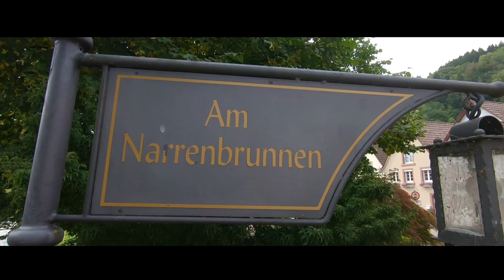Traumradweg Kinzigtal - von Freudenstadt bis Offenburg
Auf gut 90 Kilometern führt der Kinzigtal-Radweg fast immer leicht bergab mitten durchs Kinzigtal. Genussradeln pur durch das längste Tal im Schwarzwald. Der erste Abschnitt, zwischen dem Startpunkt in Freudenstadt und Alpirsbach, hält durchaus einige anspruchsvollere Abschnitte bereit, sowie einige geschotterte Waldwege. Der Radweg läuft danach nur noch mit geringem Gefälle bergab auf asphaltierten Wegen, über Wolfach, Hausach, Haslach, Schenkenzell, Schiltach und Steinach bis hinein nach Offenburg.
Wir haben auf unserer Tour noch einen Abstecher ins Gutachtal zu den Vogtsbauernhöfen unternommen. (Die Tour hatten wir am 6.September 2020 unternommen)